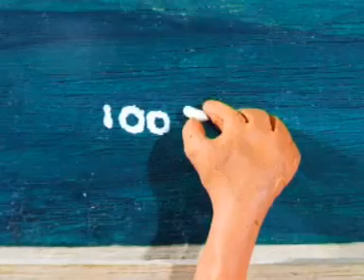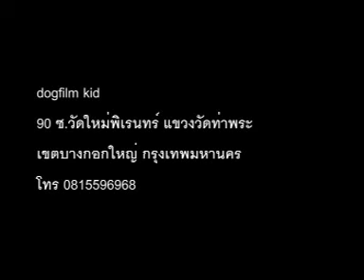ความเพียร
สอนทำแอนิเมชั่นดินน้ำมันภาพเคลื่อนไหว Clay Animation Stop Motion
ดินน้ำมันสำหรับเด็ก หลายสี

ดินน้ำมันเหมาะสำหรับงานแอนิเมชั่นดินน้ำมัน
Clay Animation Stop Motion (Claymation)

ไม้ปั้นและอุปกรณ์ปั้น

แนวคิด : ความเพียรนำมาซึ่งความสำเร็จ ดังพระราชนิพนธ์พระมหาชนก
ผลิตโดย  :  Dogfilm Jonior
สร้างในปี  : 2008
ได้รับรางวัลชนะเลิศอันดับ 1 โครงการประกวดแอนิเมชั่น 9 คำสอนพ่อ 2 กุมภาพันธ์ 2551
Director : ชัคคนตา  เพ็งอุดม
ที่ปรึกษา : อ.ดิษพงศ์  วงศ์อร่าม